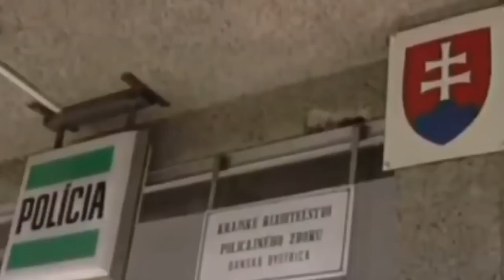Vyšetrovateľ Kováčik - 1 diel - Pre Černáka som prišiel na žiguliaku